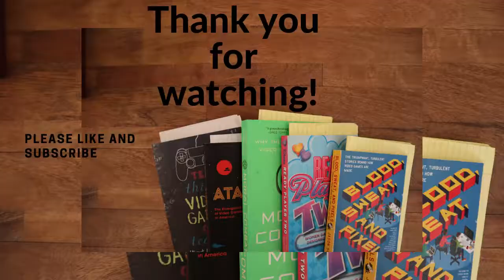Video Game Book Club -- Getting Gamers by Jamie Madigan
Jamie put a lot in this book but I wish he had focused on one of the topics. This book covers violent video games, the psychology of sales, the competitive nature of video games, and how companies attract and keep fans. Personally I didn't like this book very much.